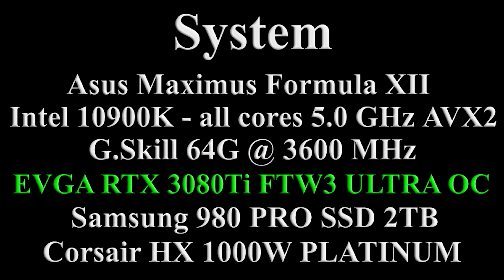Battlefield 2042: RTX 3080 Ti | 10900K | 1080p | Max, Ultra - Low Settings | PC Gameplay Benchmark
Battlefield 2042: RTX 3080 Ti | i9-10900K | 1080p | Max, Ultra, High, Medium & Low Settings | PC FPS Gameplay Benchmark (Windows 10, version 21H2) (Nvidia Driver 496.76)

Settings
0:00 Max Settings - RTX On (High Fidelity)
3:28 Ultra Preset
4:31 High Preset
6:16 Medium Preset
8:31 Low Preset